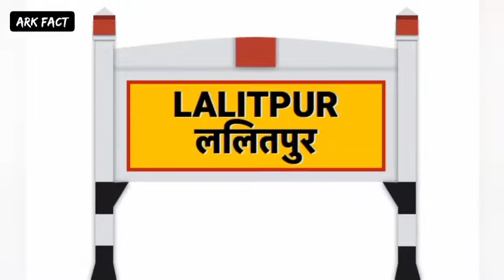LALITPUR DISTRICT AMAZING FACTS|LALITPUR DISTRICT UTTAR PRADESH|LALITPUR CITY|LALITPUR JILA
I AM NOT OWNER OF SOME CONTENT WHICH I USED  IN MY VIDEO. ALL RESOURCES LIKE PICTURE OR VIDEO FROM GOOGLE OR ANY OTHER HELPFUL SITE WHICH HELP US TO EXPLAIN OUR VIDEO NICELY OR DEEPLY. SO I CREDIT TO MY ALL WORK TO GOOGLE OR ANY OTHER HELPFUL SITE.
THANKS
I HOPE ALL OWNERS UNDERSTAND TO ME IF I USED SOME CONTENT IN MY VIDEOS THANKS AGAIN TO ALL OWNERS.